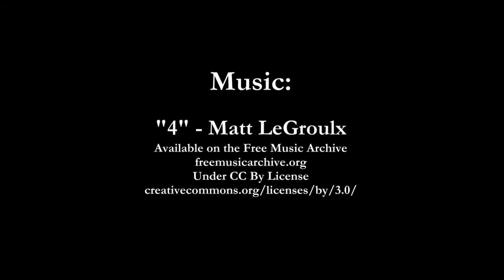8 Days in Killarney Part 1 of 4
Join us on our 8 day Killarney adventure from August 2014.